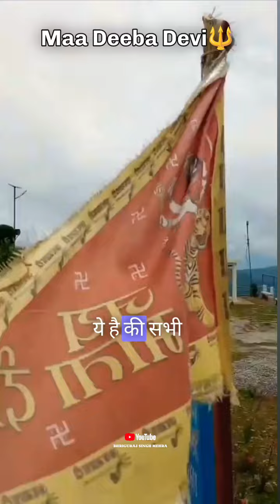Deeba Mata Mandir 🙏deeba mata mandir pauri garhwal deeba mata sr pahadi viral deeba mata mandir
Deeba Mata Mandir🙏 deeba mata mandir vlog Deeba Mata Paurigarhwal deeba mata jagar

Deeba Mata Mandir🙏uttrakhand ki sabse Sakti sali Mandir DeebaMata Paurigarhwal devbhoomi Jai ho

Deeba Mata Mandir🙏uttrakhand ki sabse Sakti sali Mandir

Maa Deeba Devi Mandir🙏uttrakhand ki sabse Sakti sali Mandir Deeba Mata 🙏Pauri Garhwal

Maa Deeba Devi Mata 🙏uttrakhand ki sabse Sakti sali Mandir 🙏Deeba Mata Mandir Pauri Garhwal

deeba Mata
Deeba Mata uttrakhand
deeba Mata Pauri Garhwal
Devbhumi uttrakhand
Jai Mata di
Jai Deeba Mata ji
Pradeep singh vlogs